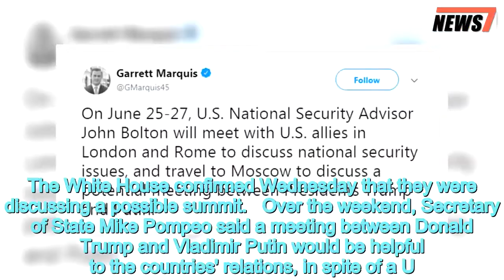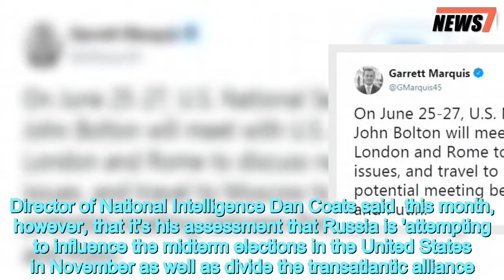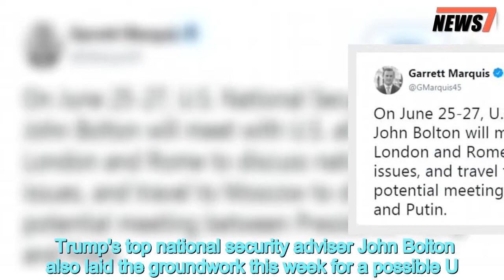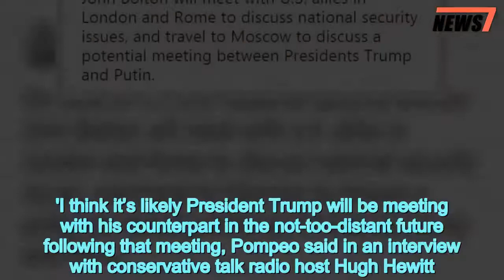Trump WILL meet Putin for talks -but not for 'weeks' says Kremlin - 247 news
Trump,meet,Putin,talks,not,weeks,says,Kremlin
 The Kremlin is says that President Trump and President Putin will sit down for talks and a date and place will be announced by Moscow and Washington on Thursday.An aide to the Kremlin, Yuri Ushakov, suggested that the meeting could take place independently of President Trump's trip next month to Europe, saying according to Reuters that it would require weeks of preparation.  That could also mean that the talk would take place at the tail end of the president's voyage abroad. Russian state media previously said it be July 15 in Austria.The announcement came as U.S. National Security Adviser John Bolton was in Moscow meeting with Vladimir Putin. The White House confirmed Wednesday that they were discussing a possible summit.   Over the weekend, Secretary of State Mike Pompeo said a meeting between Donald Trump and Vladimir Putin would be helpful to the countries' relations, in spite of a U.S. assessment that Russia is trying to meddle in the mid-term elections. The top U.S. diplomat told CNN, 'The Russians, unlike the Europeans, don't share our value set.' However, he said a conversation with Russia is one 'worth having' so that the two nations can try to put their relationship back on track.'Whether it's the battlefield in Syria, the situation in Ukraine, the Russians' active measures,' Pompeo said. 'I am sure there are many topics that President Trump and President Putin will discuss and each of them is important to trying to put the relationship back in place with a common set of understandings.'  Russia's interference in the 2016 election has been a sore spot for the president who has campaign associates who been probed in response to allegations that they were in on it.Trump has said at times that he believes Russia did do it only to come back and claim that he believes the Kremlin head's claims that the country didn't.The U.S. intelligence community has repeatedly warned that the November elections are ripe for additional attempts at disruption. Still, Trump has said he believes it would be better for the U.S. and sanctioned-nation to have a dialogue.'President Obama lost Crimea ... Obama lost Crimea because President Putin didn’t respect President Obama, didn’t respect our country, and didn’t respect Ukraine,' Trump told DailyMail.com and other reporters on the North Lawn of the White House earlier this month.Trump implied that he believes that he will not have the same problems.Director of National Intelligence Dan Coats said  this month, however, that it's his assessment that Russia is 'attempting to influence the midterm elections in the United States in November as well as divide the transatlantic alliance.''These Russian actions are purposeful and premeditated and they represent an all-out assault, by Vladimir Putin, on the rule of law, Western ideals and democratic norms,' he told the Atlantic Council.As CIA director in January, Pompeo also concluded, 'The Russians have been at this a long time, and I fully expect they